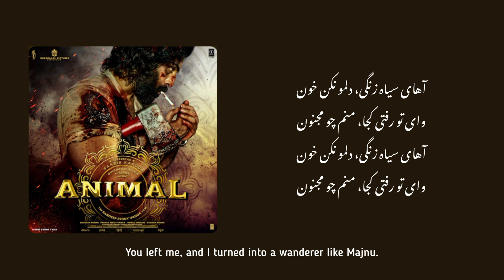ABRAR'S ENTRY - 'JAMAL KUDU' Animal Movie (Lyrics With English Translation)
Abrar's Entry Song 'JAMAL KUDU' SONG (Lyrics)

جمال جمالو [جمال قادو]
آهای سیاهِ زنگی، دلمو نکن خون
وای تو رفتی کجا، منم چو مجنون

جمال، جمالک، جمالو، جمال قادو

دل تو مَختَکِ سینه، وای آروم نمی‌شینه
هِل یوسه هِلِل یوس، خسته و نمی‌خوسه
وای مرمر سینه، بلرزون بلرزون بلرزون
ای قِر تو کمرت، بچرخون بچرخون بچرخون
ای قِر تو کمرته، بچرخون بچرخون بچرخون